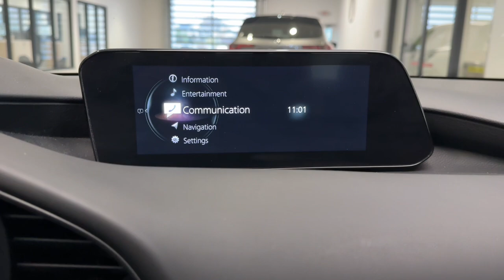2021 Mazda Mazda3_Sedan 2.5 S IL Libertyville, Barrington, Palatine, Glenview, Schaumburg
Pre-Owned 2021 Mazda Mazda3_Sedan 2.5 S available at McGrath Acura Libertyville located in 1620 S Milwaukee Ave, Libertyville, IL, 60048. Servicing the Libertyville, Barrington, Palatine, Glenview, Schaumburg area.

Treat yourself to a test drive today. Our staff will toss you the keys and give you an outstanding customer experience. The following are some of this vehicles highlighted options: Apple Carplay®/Android Auto®, Intelligent Auto on/off High Beams, Pre-Collision System, Lane Departure Warning, Keyless Entry, Back-Up Camera, Remote Engine Start, Premium Sound System, Keyless Start, Adaptive Cruise Control. Our team will give you an outstanding test drive experience. Stop in today!